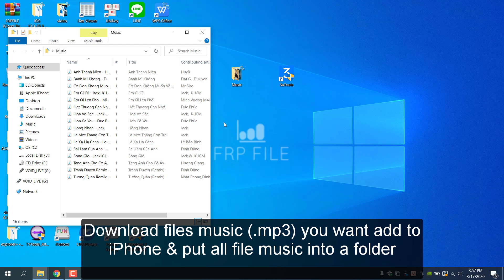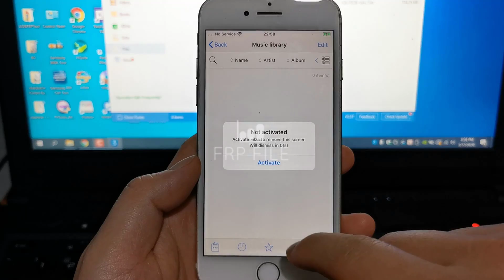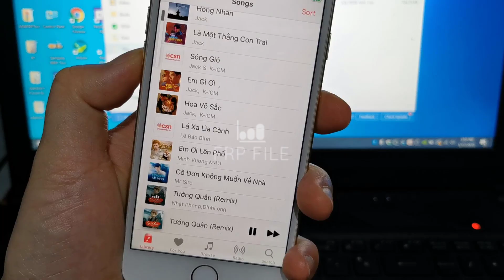How to add Music for iPhone & iPad after Bypass iCloud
Some friend asking how to add music to your device after an iCloud Bypass. In this video I show step by step how to add list mp3 files to music app iPhone IPad.